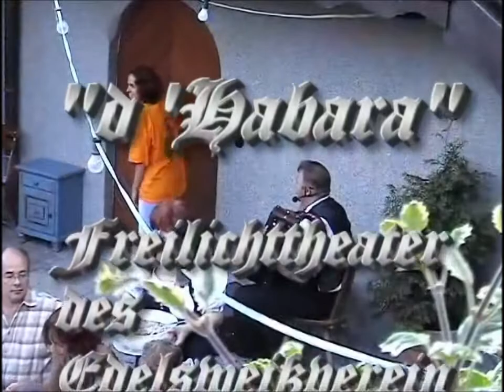"D'Hobara", Inszenierung des Edelweisstheater Bad Feilnbach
Hinterhof-Theater beim Kistlerwirt, Juli 2005